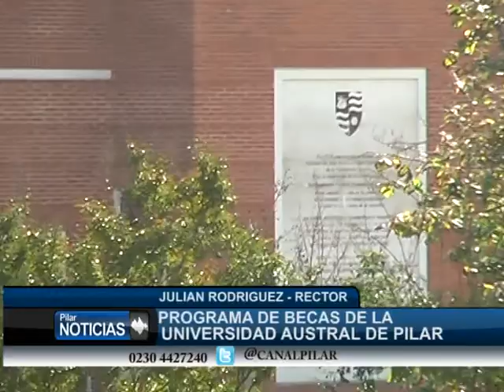PROGRAMA DE BECAS DE LA UNIVERSIDAD AUSTRAL